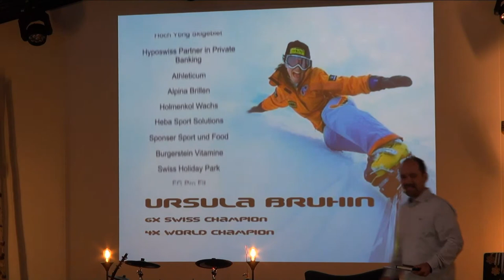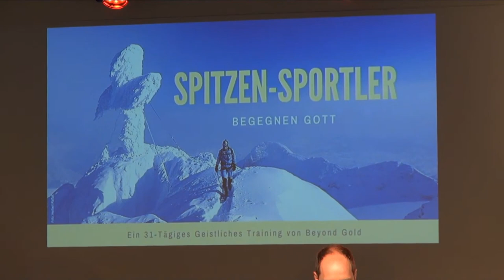SonnTalk Gottesdienst mit Ursula Bruhin, FEG Embrach 20.9.2020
Ursula Bruhin, 4-fache Snowboard-Weltmeisterin!!! Dann folgt das Burnout. Ursula Bruhin erlebt in Sieg und Niederlage Jesus.
Hier im Livestream oder live vor Ort um 10.00 an der Tannenstrasse 95 in Embrach